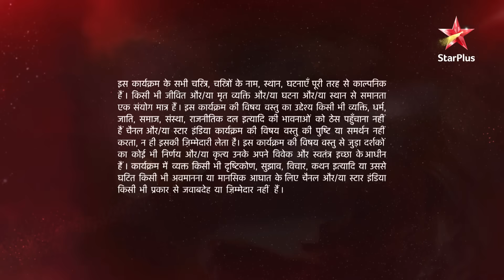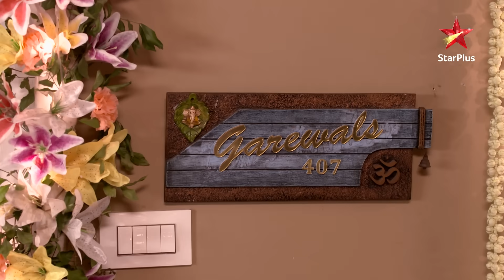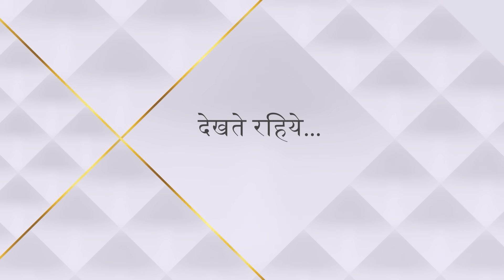Ye Hai Mohabbatein | ये है मोहब्बतें | Nikhil kyun gaya Pooja ke paas?